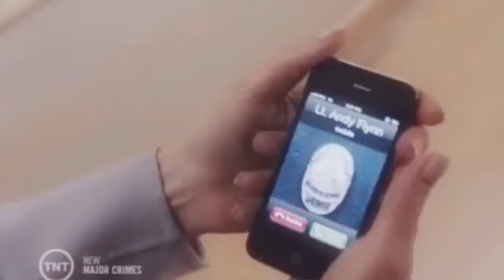Shandy moments - Major Crimes II I Really Like You II